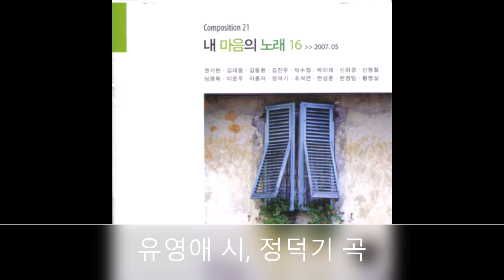시와 별 그리고 동강 - 김혜란 소프라노 (유영애 시,정덕기 곡) /사진 오혜숙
쪽빛 하늘 구름따라 내리 계곡 물소리
노루목 골짜기에 난고 향기 가득하네
삿갓 속에 드리워진 한 맺힌 사연들
풍자와 해학의 삶 가슴에 울리네
우리 가슴에 우리 마음에 마음 속 깊이 울리네
시와 별 동강이 흐르는 자연이 살아있는 영월
푸르게 피어나는 그 향기 찬란하리라

산들산들 바람따라 굽이굽이 흐르는
어라연 푸른 물결 은빛 햇살 반짝이네
잔잔하게 흐르는 동강변 하얀 자갈
서강 선돌 층암절벽 신선이 노닐던 곳
우리 가슴에 우리 마음에 마음 속 깊이 노닐던 곳
찬란하게 떠오르는 그 향기 영원하여라
향기 영원하여라 ~~~